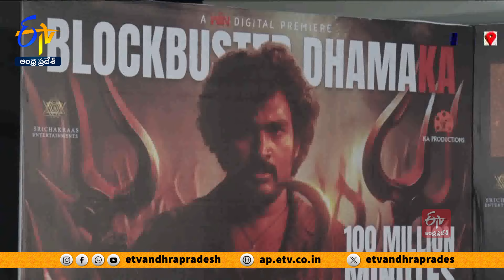"KA" మూవిని బ్లాక్ బస్టర్ చేసినందుకు ప్రేక్షకులకు ధన్యవాదాలు| KA Movie Success Meet | Etv Win OTT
దీపావళికి థియేటర్లలో సంచలన విజయాన్ని అందుకున్న కిరణ్ అబ్బవరం "క" చిత్రం... ఈటీవీ విన్ O.T.Tలోనూ విజయ డంఖా మోగిస్తోంది. విడుదలైన రెండు రోజుల్లోనే 100 మిలియన్ వ్యూస్ తో దూసుకెళ్తోంది. ఈ సందర్భంగా చిత్ర బృందం హైదరాబాద్ ప్రసాద్ ప్రివ్యూ థియేటర్ లో ప్రేక్షకులకు. కృతజ్ఞతలు తెలిపింది. పైరసీకి అడ్డుకట్ట వేయడం వల్ల. ప్రేక్షకులకు ఇచ్చిన వాగ్దానాన్ని నిలబెట్టుకున్నామని... ఈటీవీ విన్ మార్కెటింగ్ హెడ్ వంశీకృష్ణ తెలిపారు. రాబోయే ఐదేళ్లలో ప్రతి నెల ఒక ఒరిజినల్ వెబ్ సిరీస్,. సినిమా ఉంటుందని, 22 మంది కొత్త దర్శకులు, 14 మంది నిర్మాతల, వందకుపైగా నటీనటులను...ఈటీవీ విన్ O.T.T వేదికగా పరిచయం చేస్తున్నట్లు...వంశీకృష్ణ వెల్లడించారు.